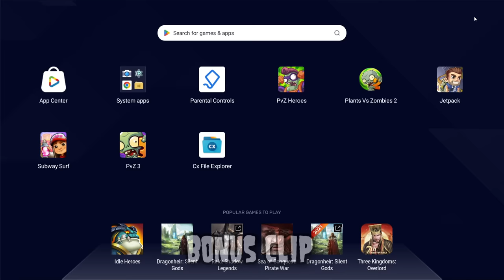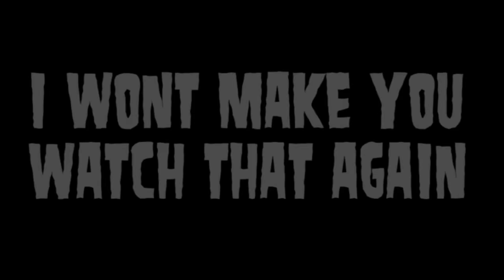Can You Beat PvZ2 WITHOUT USING PROJECTILES? (part 1)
PvZ2 expects you to use projectiles to kill the zombies, but in this video, I ignore that.
This video was recorded on version 4.5.2.
Socials
Chapters
00:00 Intro
00:17 Tutorial
01:13 Ancient Egypt 1
06:23 Wild West (hunting for chili bean)
07:43 Pirate Seas (hunting for snap dragon)
08:40 Ancient Egypt 2